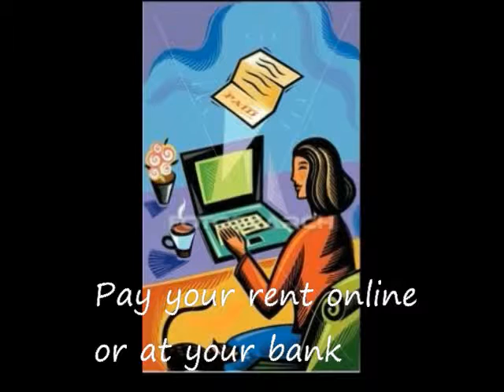203 Cannifton Road Belleville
2 Bedroom Apartment for rent in Belleville Ontario